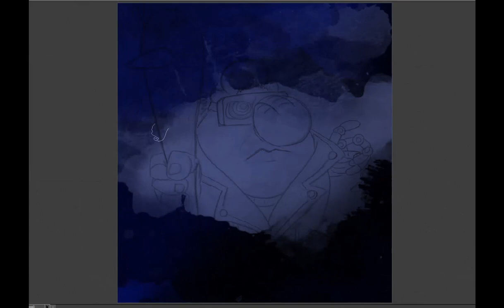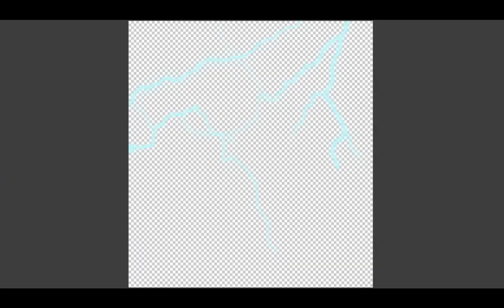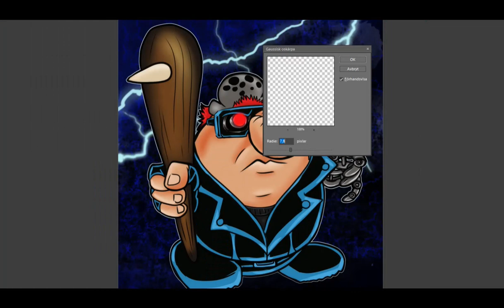Hermanator - Grattis Jonas Darnell!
It is Herman Hedning creator Jonas Darnells Birthday so I made him a Herman-nator ^^.
He is an awesome traditional artist - go check him out!